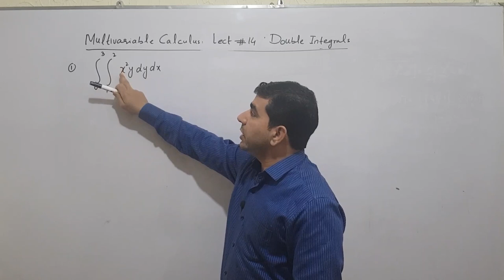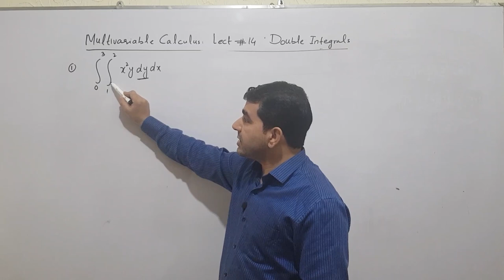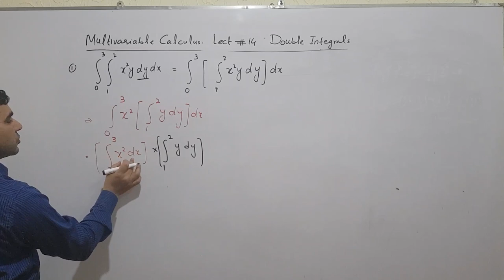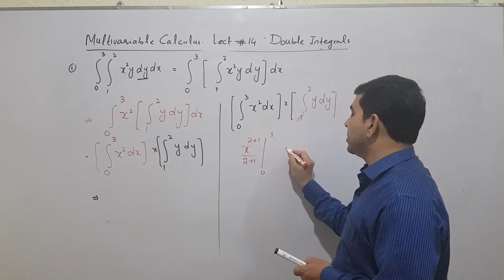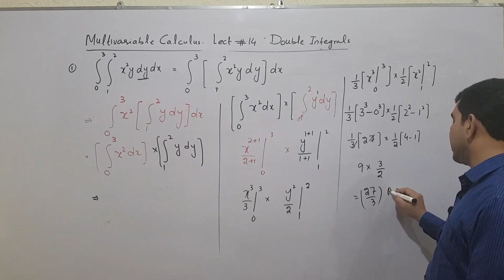Multivariate Calculus double integral lecturer asad ali